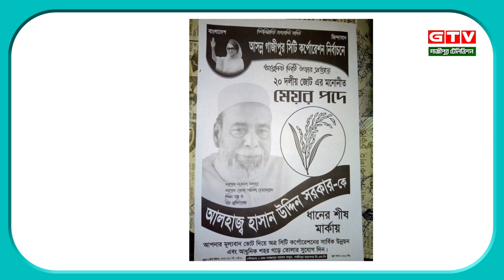হাসান উদ্দিন সরকার এর সংক্ষিপ্ত জীবনী,গাজীপুর জেলার গুনীজন পরিচিতি➠গাজীপুর টেলিভিশন।